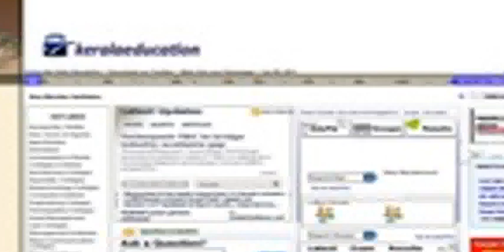Brown University Pre-College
An inside look at Brown University's Pre-College program and the Summer@Brown experience.